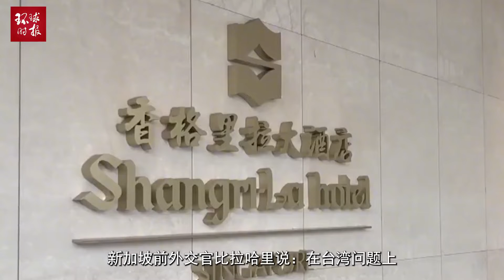“台湾海峡不是国际水域”！美媒称中方官员已多次对美发出警告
“台湾海峡不是国际水域”！美媒称中方官员已多次对美发出警告"The Taiwan Strait is not an international waters"! US media said that Chinese officials have repeatedly warned the US